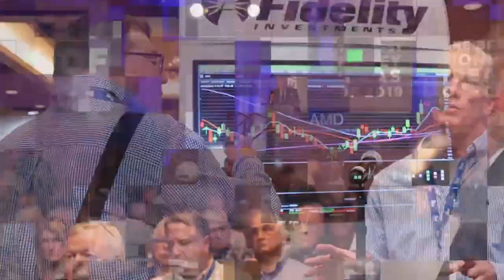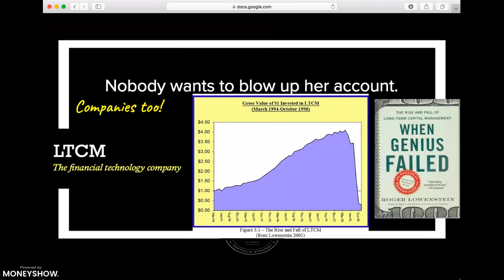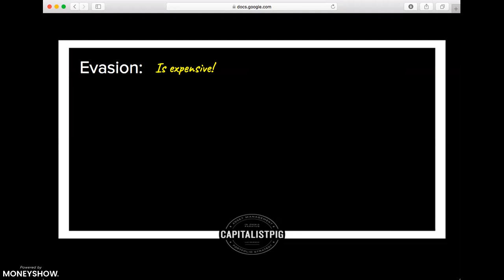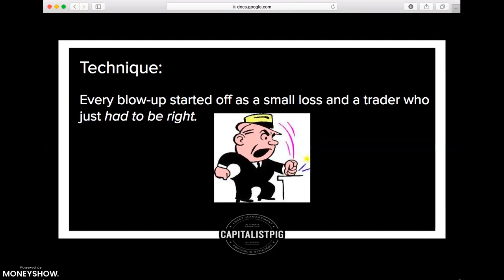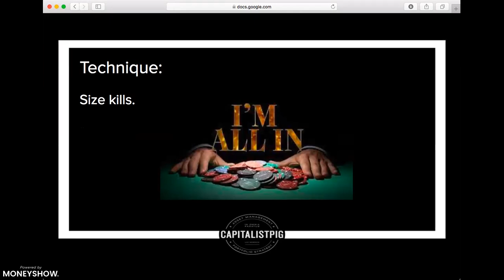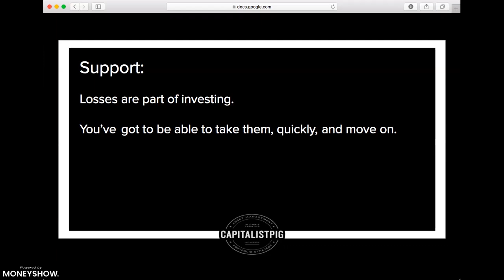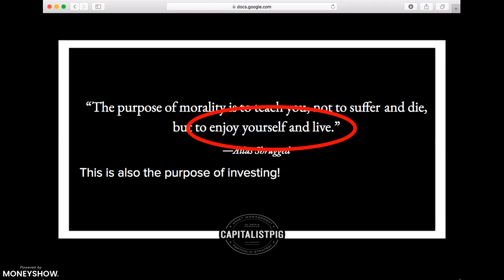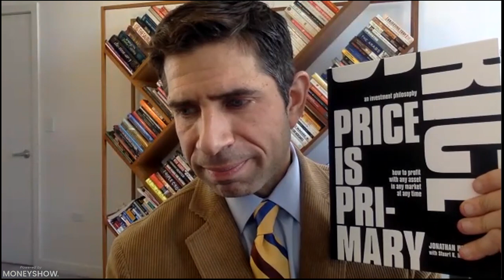How to Blow Up Your Account | Jonathan Hoenig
Despite the fact, so much time is spent choosing investments, what ultimately impacts our portfolios is how we invest, not what we invest in. Jonathan Hoenig, a Fox News contributor and established hedge fund manager, will demonstrate three common ways amateur investors blow up their accounts and the means by which educated investors can avoid that fate and thrive.

Whether you’re an investor or trader, several groundbreaking live presentations. Check them out here!

About MoneyShow